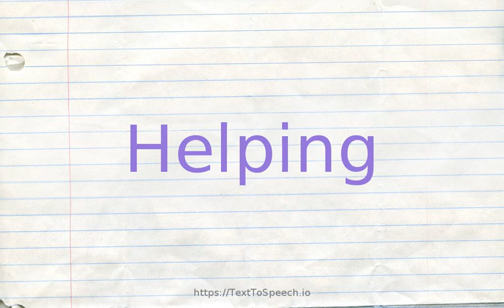How to pronounce helping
Learn how to say Helping in English correctly with TextToSpeech.io free pronunciation tutorials. American & British English pronunciation of male & female voices provided in videos. Check them out!

    Helping definitions:
    (n): an individual quantity of food or drink taken as part of a meal; "the helpings were all small"; "his portion was larger than hers"; "there''s enough for two servings each"